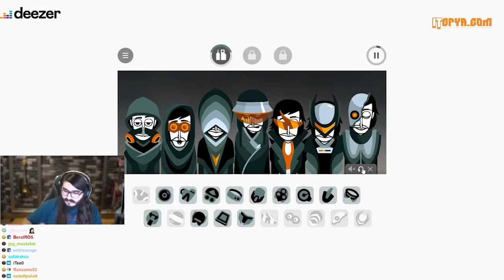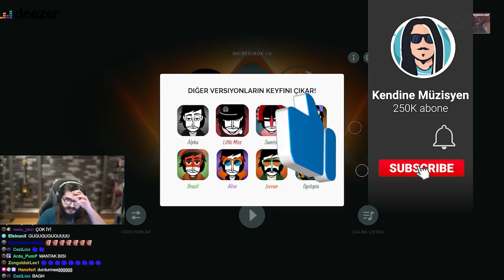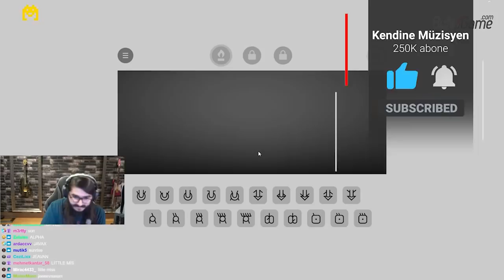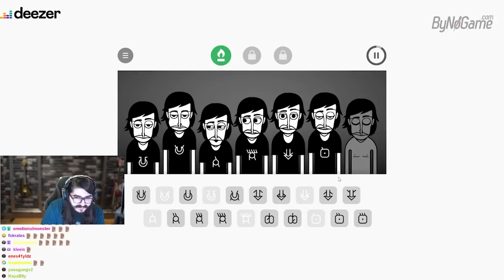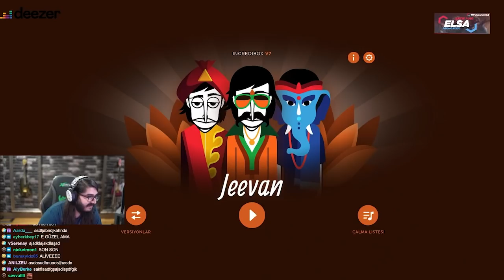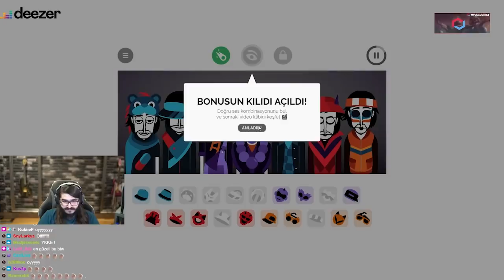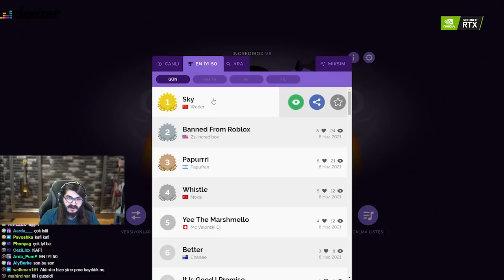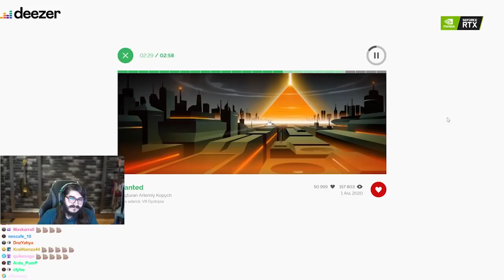KENDİ MÜZİĞİNİ KENDİN YAP! INCREDIBOX OYNADIM! | Kendine Müzisyen